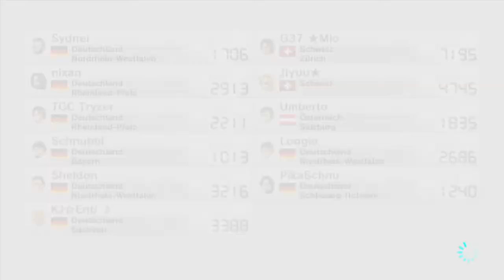Pläne der Zukunft - Mario Kart 8 - #15 - mit Schnubbi (4/5)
Tjoa Hering, jetzt hat das so lange gedauert, dass jetzt eben alles ausgeklappter ist - falls der Plan noch steht. :D

Wie sieht das eigentlich bei euch aus? Spoilert ihr euch gerne schon, bevor Spiele rauskommen oder haltet ihr euch lieber die Ohren zu?

Skype: tryzer.lj